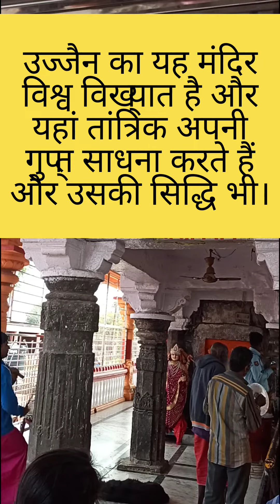कालों के काल बाबा काल भैरव उज्जैन baba kaal bhairav Ujjain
Kal Bhairav Temple or Kaal Bhairav Mandir Ujjain, situated on bank of hallowed River Shipra is one of the extremely famous holy spot in Ujjain, the city of sanctuary and city of Mahakaal. This sanctuary is devoted to Kal Bhairava, head of eight Bhairav, the wild indication of Lord Shiva and the watchman of the Ujjain city. The principle fascination of sanctuary here is, alcohol is proposed to fundamental divinity Kaal Bhairava with exceptional mantra. Kal Bhairva likewise acknowledge the alcohol as Prasadi, its simply the enchantment. Pujari of sanctuary takes the saucer close to the divinity's lips, which have a cut. He slants the plate a little, and the alcohol begins vanishing. Parcel of individuals including Britisher attempted to look for where the alcohol went yet it turns into the secret for all. Then, at that point, all have acknowledged that Kaal Bhairava himself drink it.

It is accepted that Shri Kal Bhairav sanctuary is situated here in Ujjain since over 6000 years and furthermore subtleties are referenced in Skand Purana. From the Vedic time, this spot is connected with Tantric Vidhya or dark majic wher Aghora and Kapalika groups devotee adored Lord Kaal Bhairav. According to this most recent authentic records, sanctuaries was worked by King Bhadrasen in ninth century and afterward remodeled during Maratha ruler. Pictures of Lord Shiva, Goddess Parvati, Lord Ganesha and Lord Vishnu were once recuperated from the sanctuary having a place with Paramar Ruler. The current sanctuary structure impact by the Maratha engineering style and works of art on sanctuary divider was made in Malwa style.

find routes Shared route
From (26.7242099,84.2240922) to Shree Kaal Bhairav Mandir, Ujjain, Goyala Buzurg, Madhya Pradesh 456003 via NH 27.

20 hr 43 min (1,126 km)
20 hr 43 min in current traffic

1. Head southeast toward Agency Rd
2. Turn right onto Agency Rd
3. Turn left at Bhagat Singh Chowk onto NH730
4. Turn right at Tamkuhiraj- Samur Rd
5. Merge with NH 27/NH 28
6. Slight left to stay on NH 27/NH 28
7. At the roundabout, take the 1st exit and stay on NH 27/NH 28
8. Exit the roundabout onto NH 27/NH 28
9. Continue straight to stay on NH 27
10. Keep right to stay on NH 27
11. Turn left at Chinhat Crossing onto Mini Stadium Rd
12. Turn right
13. Turn right toward NH 27
14. Turn left onto NH 27
15. Turn left after Alpha Tower (on the left) onto NH 27/NH30
16. Turn left onto NH230/NH 27
17. Take the ramp on the right to NH19
18. Take the ramp to NH 27
19. Turn left onto NH 27/NH 44
20. Turn right to stay on NH 27/NH 44
21. Continue straight to stay on NH 27
22. Continue straight
23. Take the ramp to NH 46
24. Keep left to continue toward NH 46
25. Turn left onto NH 46
26. Continue straight
27. Keep right to stay on NH52
28. Continue straight
29. Turn right to stay on NH52
30. Turn right
31. Turn left onto Tarana Rd
32. Turn right onto Maksi Rd/Ujjain - Maksi Rd
33. Turn right onto Ujjain Ring Rd
34. At Mohan Nagar Chauraha, take the 2nd exit onto NH 552G
35. Exit the roundabout onto NH 552G
36. At the roundabout, take the 1st exit
37. At the roundabout, continue straight onto Chitragupta Marg
38. Turn right onto Siddhawat Marg
39. Turn left onto Jail Rd
40. Arrive at location: Shree Kaal Bhairav Mandir, Ujjain